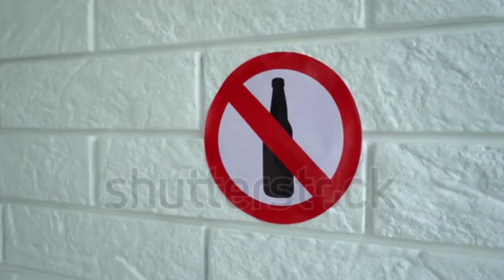Kasho Healthy TV | Things to avoid during pregnancy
Things to avoid during pregnancy.
Throughout pregnancy, hormonal changes affect various aspects of the mother's body, including her cardiovascular, respiratory, and immune systems. The body produces increased amounts of hormones such as estrogen and progesterone, which help maintain the pregnancy and prepare the body for childbirth.